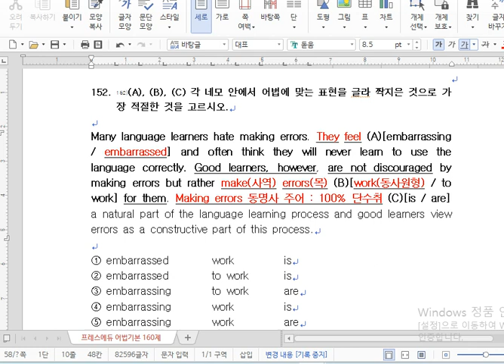예비고1 어법 실전 152번